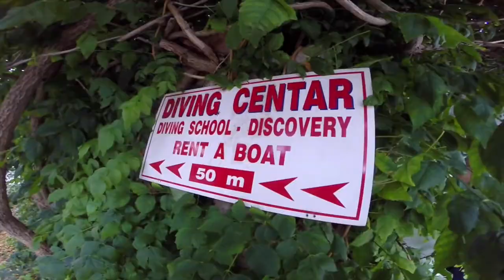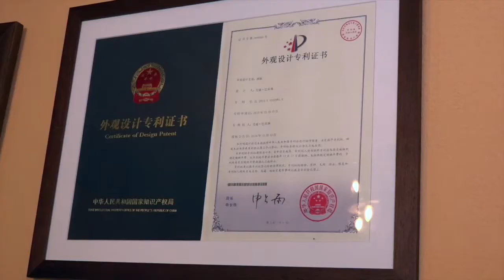Paul Cater Deaton's Off the Beaten Path film - Wine Diving in Croatia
This film was presented at the June 7, 2021 HUPS meeting.